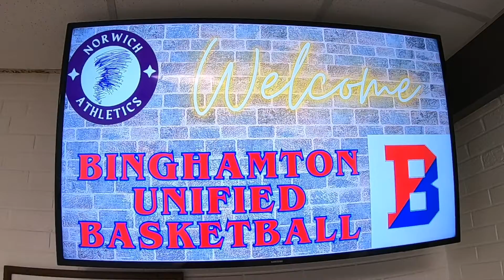NHS Unified Basketball MIB Music Video 2024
NCSD Athletic Director - Joe Alger
Video Production by Rhett Genung

Norwich NY